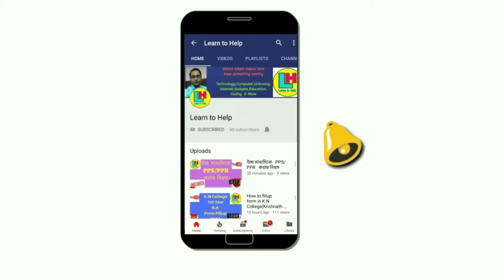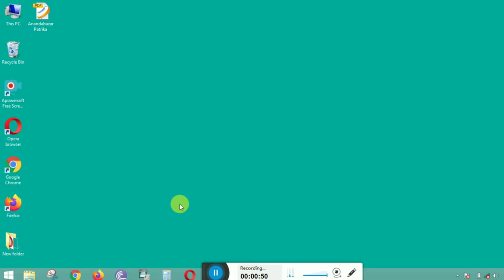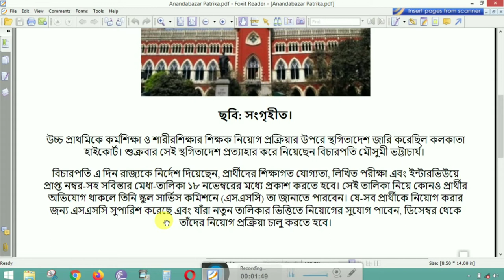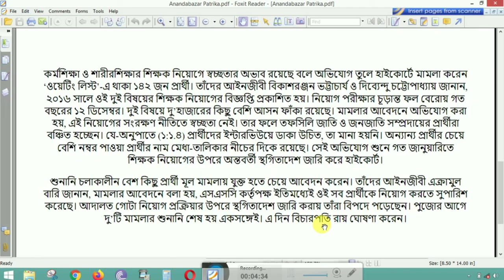শিক্ষক নিয়োগে উঠল স্থগিতাদেশ ।। by Learn to Help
উচ্চ প্রাথমিকে কর্মশিক্ষা ও শরীরশিক্ষার শিক্ষক নিয়োগ প্রক্রিয়ার উপরে জারি হওয়া স্থগিতাদেশ উঠে গেলো।।by Learn to Help.